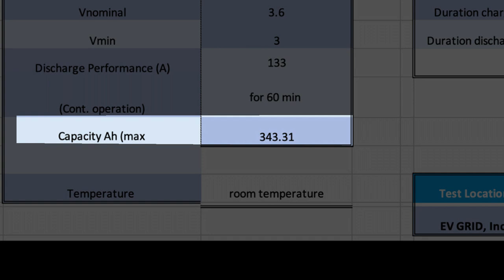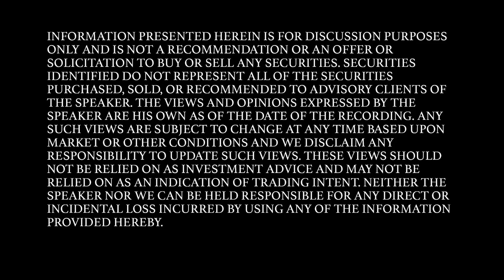"Risk On" Ep. 209 - (Short Version) Special Guest Tom Gage - Debunking Hindenburg Report On Mullen!!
🔥  RISK ON  📈  - Episode 209 - (Short Version) Todd Ault and Jason Bartholomew interview Special Guest Tom Gage - Debunking Hindenburg Report On Mullen!!🔥

In today's world, knowledge is power and I'm here to share my 30+ years of Wall Street experience with you.  Each show Jason and I will be bringing you new and fresh perspectives with a "Risk On", take. From Stocks to Lifestyle we will be discussing all sorts of things that Require a Risk "On" Mentality.

🗣️ MAIN TOPICS 🗣️
 Special Guest Tom Gage - Debunking Hindenburg Report On Mullen!!